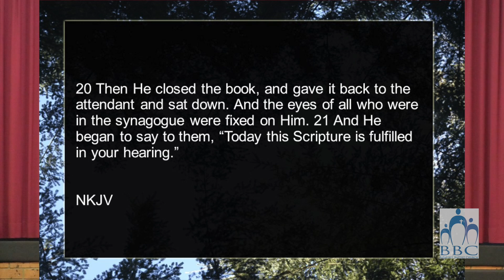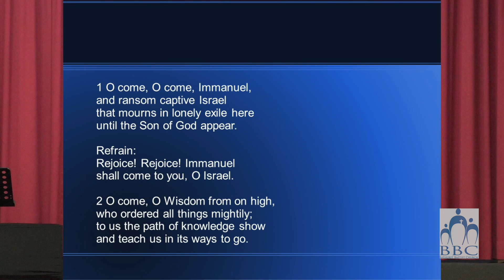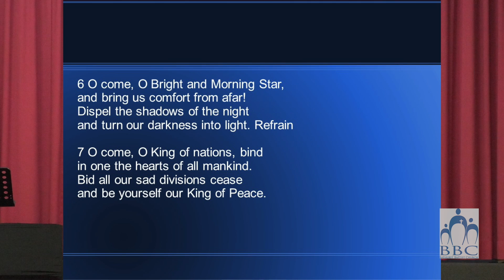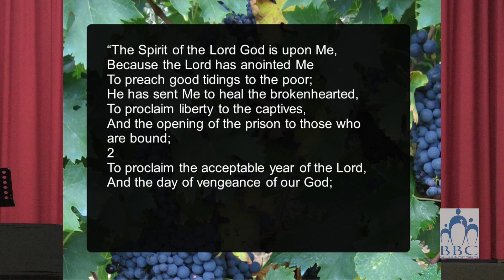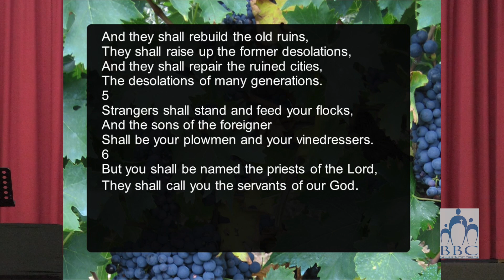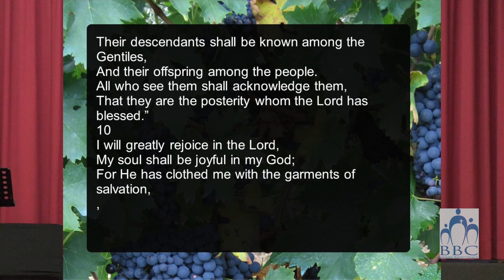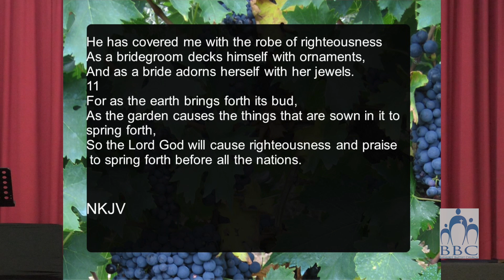Mission Month 2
Church Online 27th September 2020